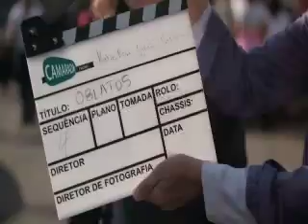Entrevistas_Ingles_OSJ